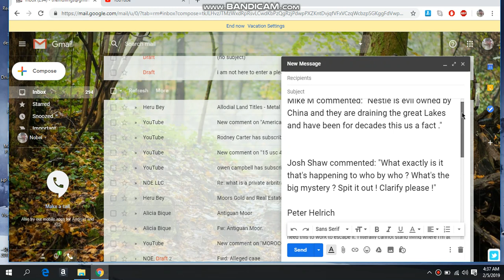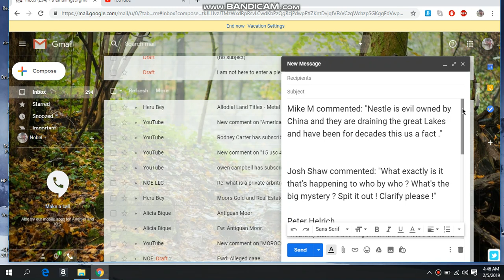MOORS HEIRS SELF PRESEVATION LAWS KICK IN NOW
do you find these videos helpful and wish to donate to us click on the

Moors heirs kings gods angels self preservation is upon us here now
hence we must put god first so that all good things will come after
hence are we the god king angels queen heirs
and if so does that mean we are to pur ourselves first
stop and think people and if you are tired of it all just stop and think and do nothing for a minute and see what happens

if you find these videos helpful and wish to send us a love gift we greatly appreciate all your support and love for us here simply click on the donate button in the description on our channel goes straight to paypal and you can use your debit or credit card to do so thank you all for your support for our work and our channel

NOE LLC is calling out to anyone that knows Sharon Tracey Gale Bey or has her phone number tell her to get in touch with NOE LLC which is on her email .Stacey Bey aka NOE LLC emails her great information to all of us often .and would like to help Sharon in her court case recoup some stuff it seems

John Zugg commented: "Thanks Nobel, you bring light, truth and direction to many. Good prayers to you and yours. Keep it coming."

here is the accepted for value charge to the treasury pay to the order of the treasury as there is no money lawful money gold and silver was confiscated stolen hence we are exempt from levy ..deposit to the treasury and charge to JOHN SMITH social security number with dashes 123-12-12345
then signature and date in blue with exempt number which is the social security number without dashes 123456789 sign it in red ink here place this over top the bill write money order so we will pay money whenever we have some goes for the mortgage .do not take my word for it go and do the research,,,...send it to ogden one of the three irs offices .search for proper list ...douglas riddle has the list